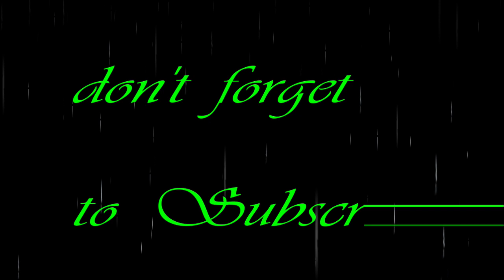Natural Sound of Small River Accompanied by Little Birds Chirping with Black Screen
The Soothing Sound of the River Accompanied by Little Birds Singing on the Black Screen
Heavy Rainstorm and Strong Thunder Sounds to Sleep - Sleep Well & Stress Reliever
Rainforest Animals Sound & Black Screen for Stress & Insomnia Relief
Sleep well and stress reliever
Sounds that help you sleep is what this video is all about. Sounds of thunder and rain for sleeping black screen. This video will tell you more about nature sounds.